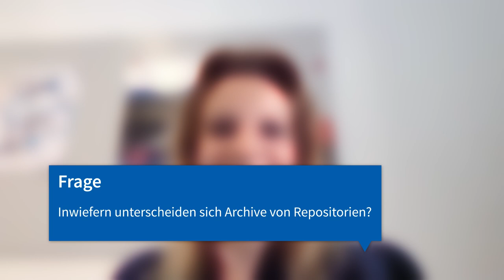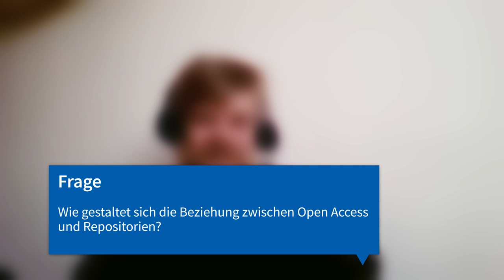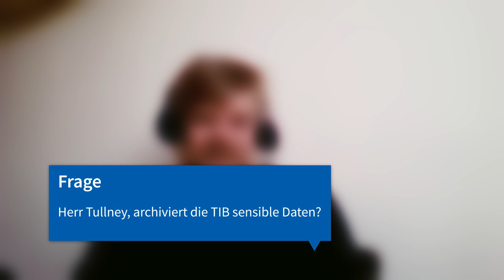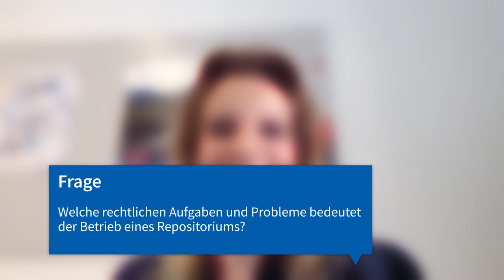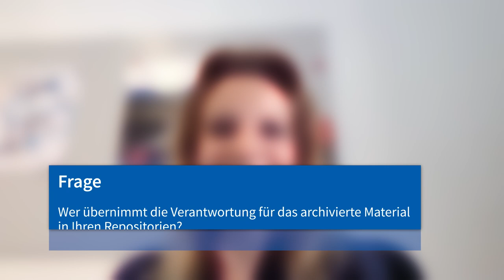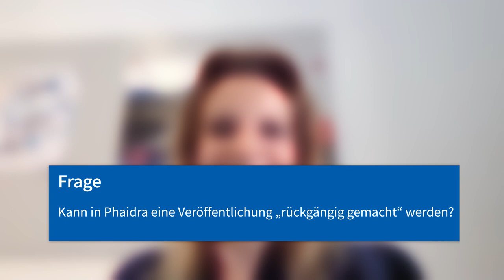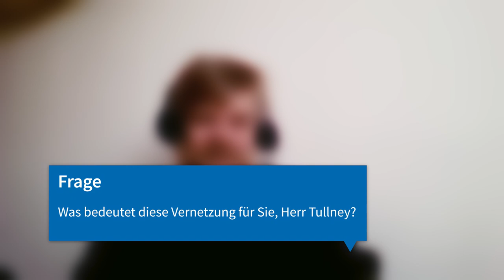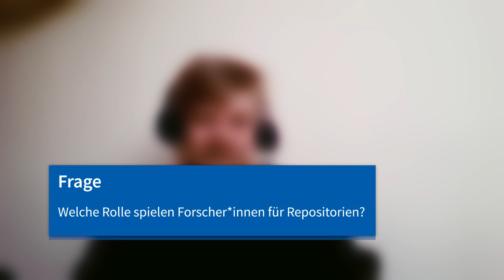[RESIPU] Rechtlich sicher publizieren: Erfahrungsberichte